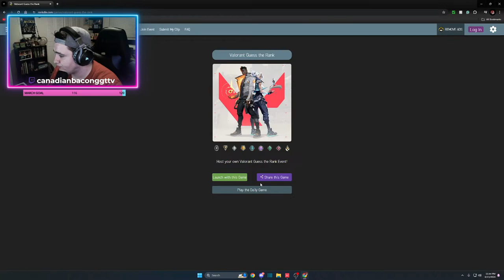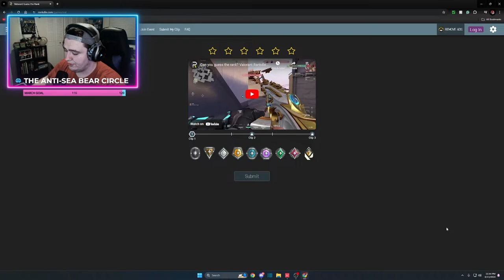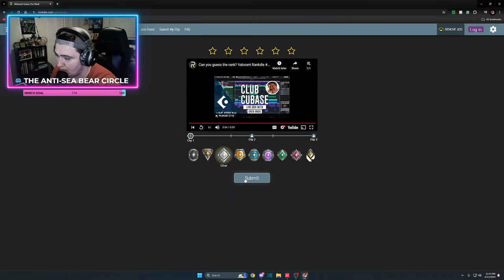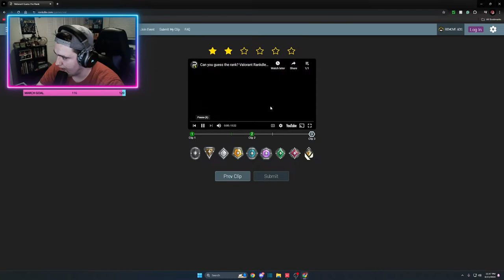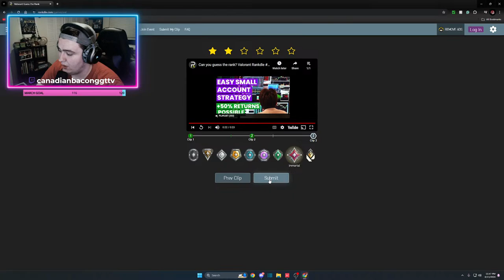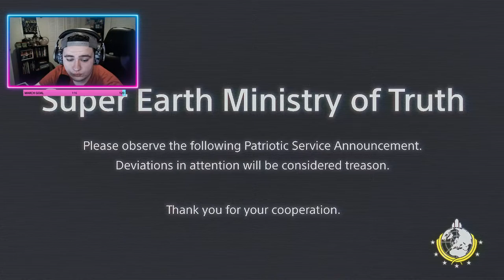🔴ANOTHER VICTORY FOR THE OG'S🔴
JOIN TWIGGY AND I WHILE WE TEST OUR MENTAL IN COMP.